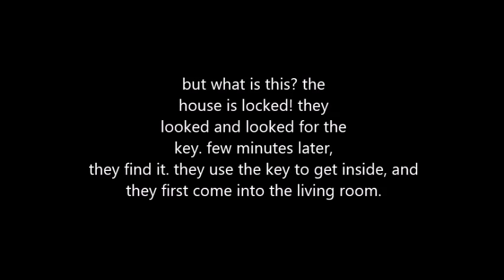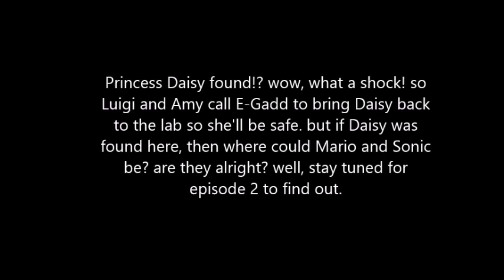Luigi & Amy's Mansion episode 2 sneak peak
ok guys, here is a sneak peak for episode 2 of Luigi and Amy's Mansion. don't worry, the episode is coming soon, I don't know when but it will come when it does, my two fellow artists are just working on the scenes as possible as they can, one has school the other just got back from vacation so I gotta let them do their thing before they can get back to the pictures. and then, once that happens, my editor will get the episode together. anyway, do enjoy the sneak peak of chapter 2 though.

Amy sprite from leaf forest zone
Luigi sprite from A.J. Nitro
Daisy sprite from marios-friend9
image of living room from ShadeFalcon
image of haunted house from RPGMakerweb.com